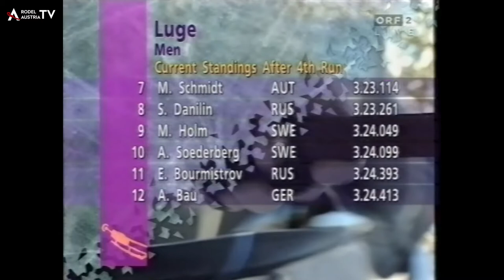History | Olympische Winterspiele 1994 - Rennrodeln | Herren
Silber bei den Olympischen Winterspielen 1994 im Rennrodeln auf Kunstbahn für den Tiroler Markus Prock. Gold holte sich der Deutsch Georg Hackl und die Bronzemedaille ging an den Südtiroler Armin Zöggeler.